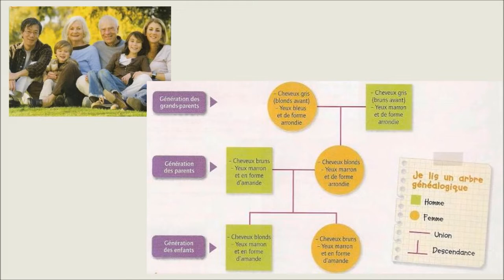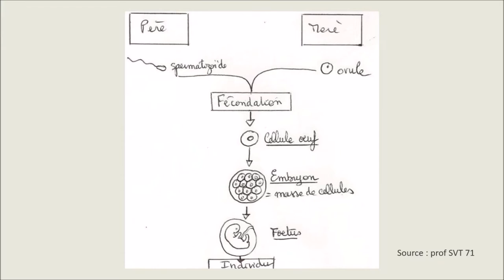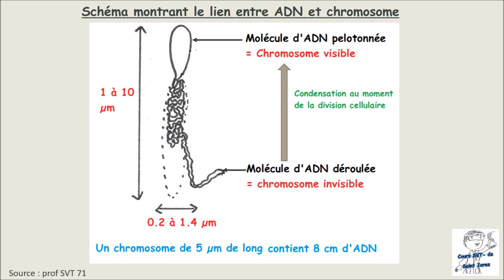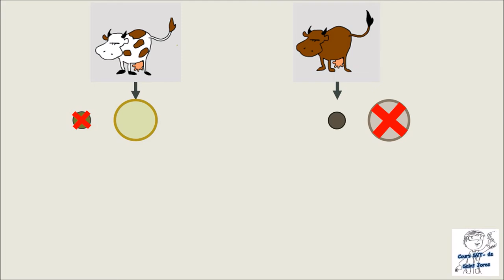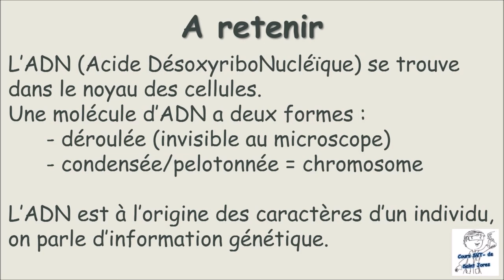Capsule_ADN et chromosomes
Vidéo - correction de l'activité l'ADN avec des images issues de l'animation d'un logiciel de l'académie de Poitiers